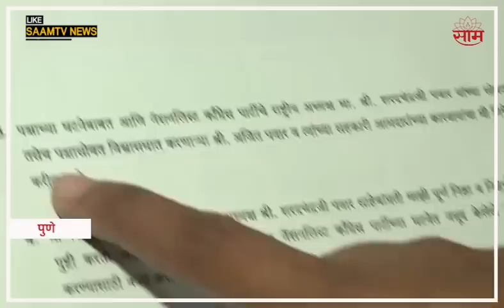Sharad Pawar News | शरद पवारांच्या बाजूने कार्यकर्त्यांचं शपथपत्र घेण्याच्या प्रक्रियेला वेग..